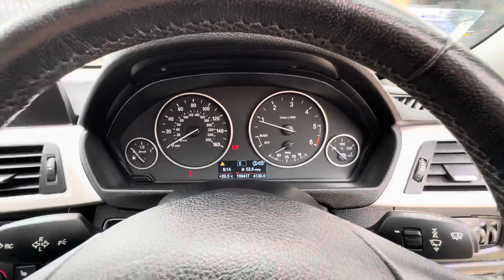BMW 3 Series 2.0 320d ED EfficientDynamics Business Touring Euro 5 (s/s) 5dr